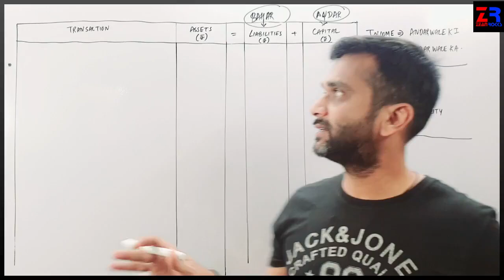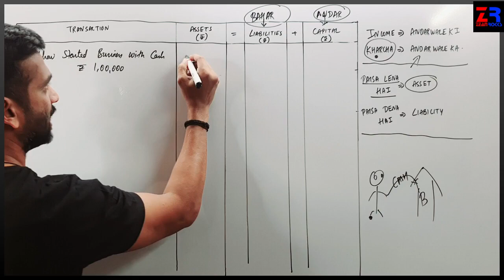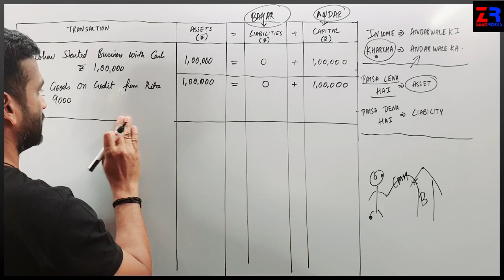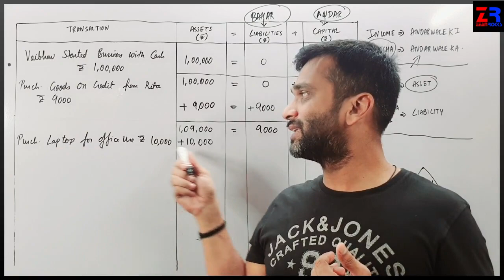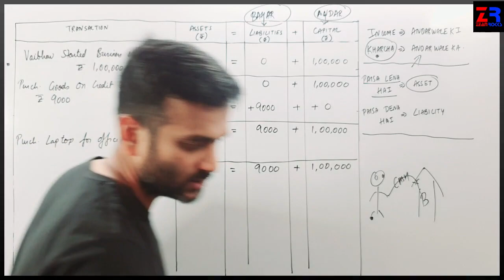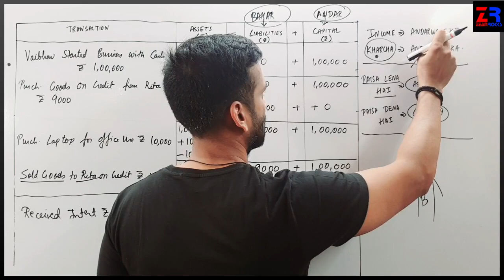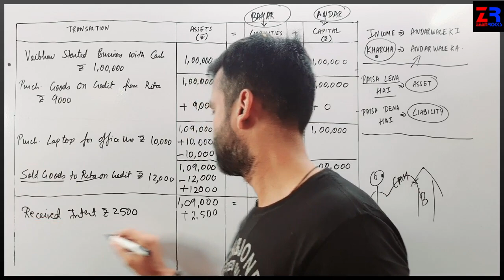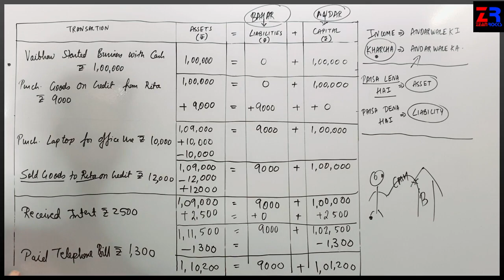CLASS 11, ACCOUNTING EQUATION, PROBLEM 3 , VAIBHAV